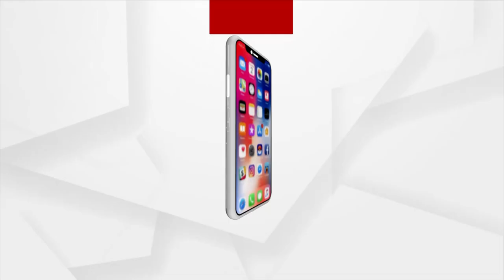ଅଷ୍ଟମ ଓ ଏକାଦଶ ଖୋଲିବାକୁ ଯାଉଛି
ମୁଖ୍ୟମନ୍ତ୍ରୀ ସବୁ ସମୟରେ ଶିକ୍ଷା ସହ ସ୍ୱାସ୍ଥ୍ୟକୁ ଗୁରୁତ୍ୱ ଦେଇଛନ୍ତି । କରୋନା ସମ୍ପୂର୍ଣ୍ଣ ଭାବେ ଯାଇନାହିଁ | ପୂର୍ବରୁ ଆମେ ଶିକ୍ଷକମାନଙ୍କୁ ଡବଲ ଡୋଜ ଟୀକା ନେବା ପାଇଁ ନିର୍ଦ୍ଦେଶ ଦେଇଥିଲୁ, କେନ୍ଦ୍ରର ନିର୍ଦ୍ଦେଶ ପରେ ଶିକ୍ଷକମାନେ ଟୀକା ନେଇ ସାରିଛନ୍ତି । ଆମେ ଦେଖିବୁ ଯେମିତି ସମସ୍ତ  ଶିକ୍ଷକ ଡବଲ ଡୋଜ ଟୀକା ନେଇଥିବେ, ସେ ନେଇ ଡିଇଓ ବୈଠକରେ ଗୁରୁତ୍ୱ ଦିଆଯିବ : ସମୀର ରଞ୍ଜନ ଦାଶ, ବିଦ୍ୟାଳୟ ଓ ଗଣଶିକ୍ଷା ମନ୍ତ୍ରୀ